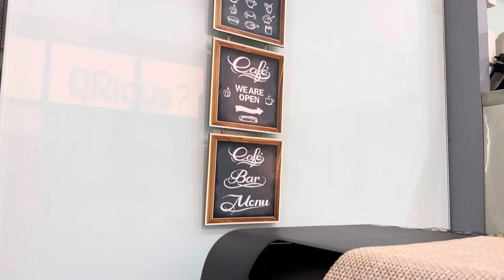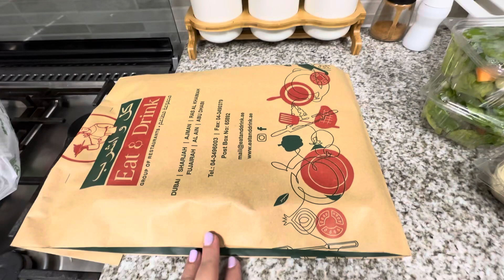July ki Garmi - Daily Vlog 2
How a work day goes about in this July's heat ... :)